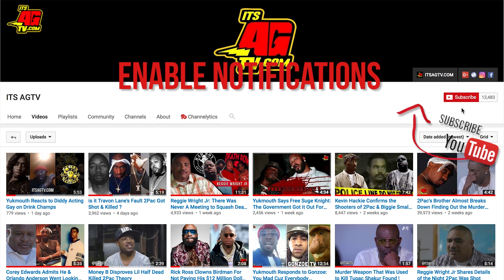Rob Marriott on Rumors of Stretch Setting Up 2Pac, The Illuminati, Snoop Dogg, Gene Deal & More